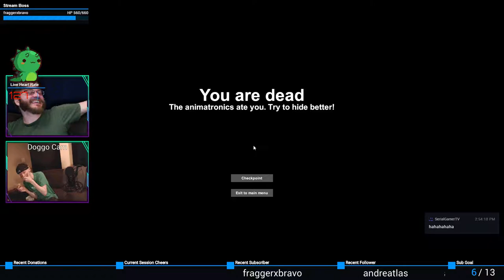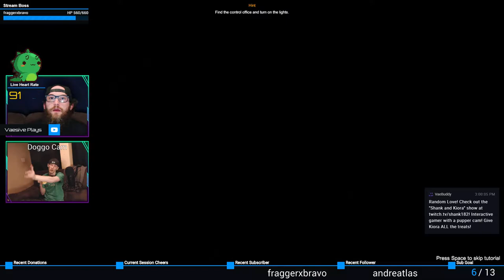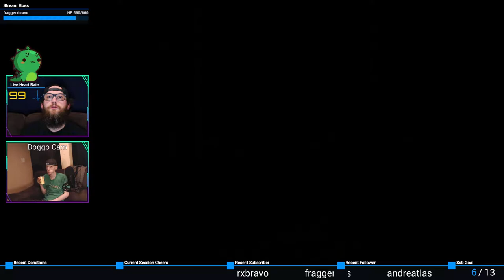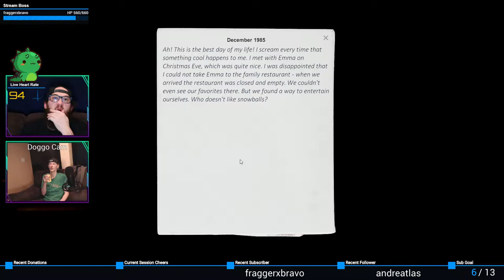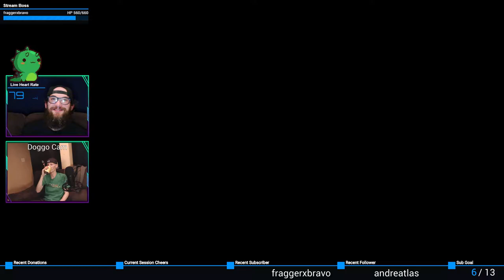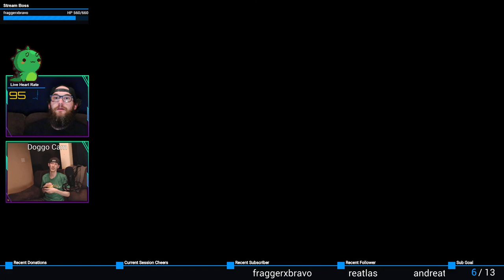Player 3 Has Joined! | CASE: Animatronics #4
XHailTheYetiX joins WesVick and I as we try to endure the nightmare!